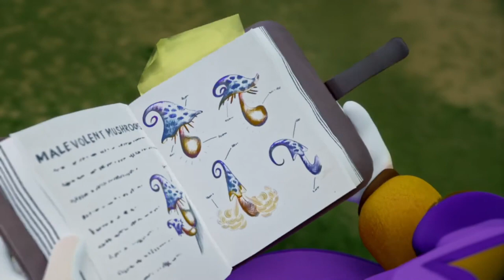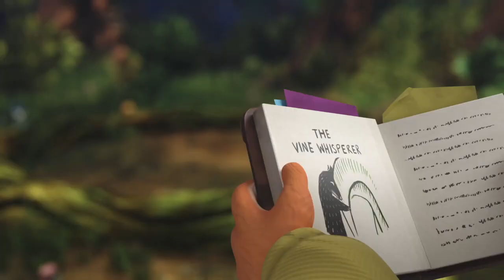Maple and Lucas, Children Christian Bible Stories Anime Cartoon by TruPlay Games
Access our Christian content for families and children now!

TruPlay
Our mission is to transform generations of children in such a profound way that it will shape culture. At TruPlay, we’re building a beautiful, fun, world-class entertainment platform which invites children into a world of hope and God’s truth.

We provide Christian children's entertainment, faith-based kids shows, biblical learning apps for kids, Christian kids tv shows, Christian family entertainment, and kid-safe Christian content.

Our Values
We are committed to living out these principles in every aspect of our work at TruPlay.
Excellence “We make world-class entertainment.”
Fun “We bring joy to all who encounter our products.”
God's Truth “God’s truth resonates through every product we create.”
Beauty “We reflect God’s beauty to the world.”
Stewardship “We make wise use of everything God gives us.”